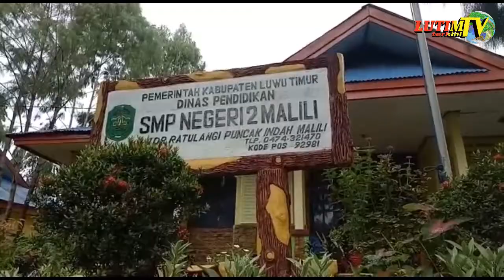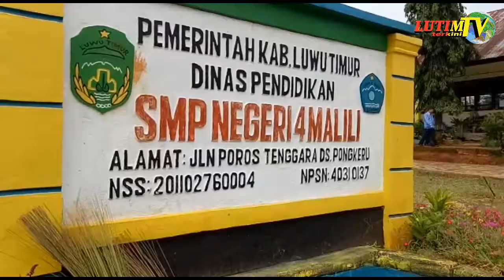BKPSDM Lutim Gelar Sidak Guru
LutimterkiniTV